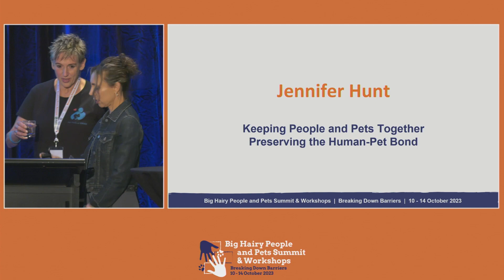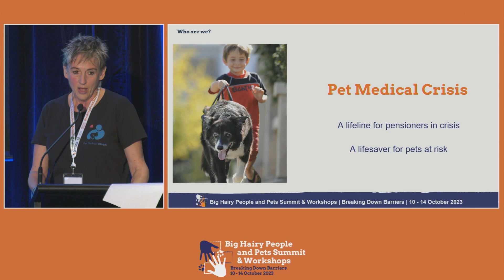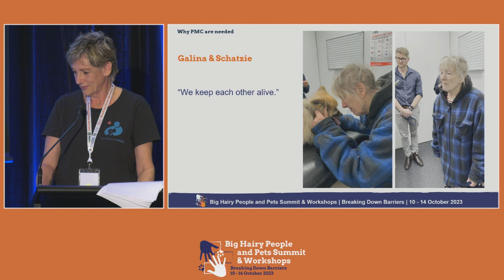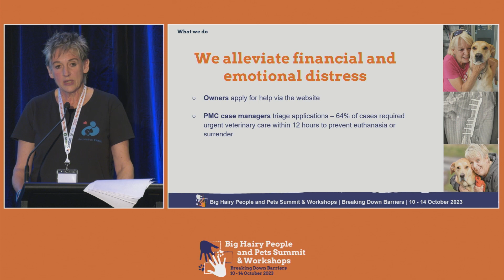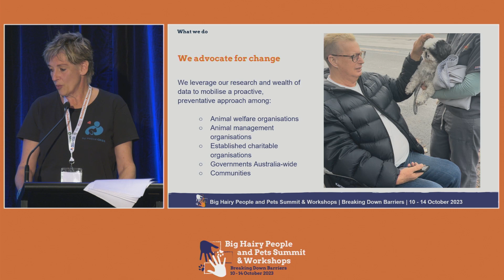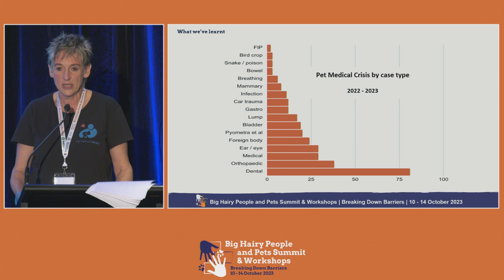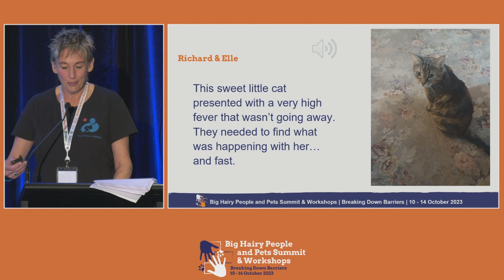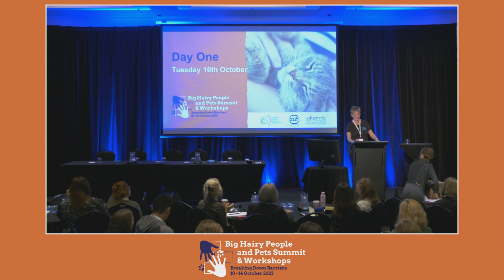Jennifer Hunt - Keeping People and Pets Together: Preserving the Human Pet Bond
Lack of accessible, affordable veterinary care results in beloved pets being euthanised, surrendered to pounds, shelters and rescue organisations, or suffering without treatment.

Join Pet Medical Crisis as we explore the crucial role of collaboration and support in preserving the bond between people and their pets. Our 13 years of experience working on prevention and assisting pet owners in hardship have shown us the value of partnering with animal welfare organisations, veterinary clinics, and various stakeholders to achieve positive outcomes for all involved.

Through intervention, we prevent unnecessary surrenders, reduce shelter intakes, and save treatable pets from euthanasia. We share our key learnings and solutions that enable communities to come together, support pet owners in need, and foster a compassionate, inclusive approach to companion animal management. Keeping people and their pets together, for the benefit of all.